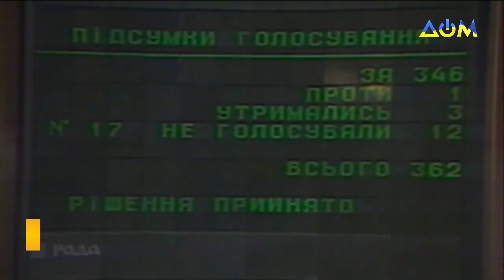24 августа 1991 года: как украинцы голосовали за государственный суверенитет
День, который изменил в нашей стране абсолютно всё: и жизнь, и символы. 24 августа 1991 года у стен парламента бурлили многолюдные митинги, а в самом зале зашкаливали эмоции. Об историческом голосовании за суверенитет напомнит Инна Мазуркевич.